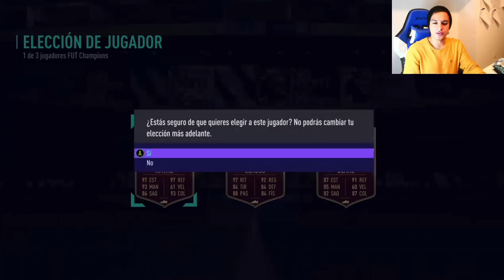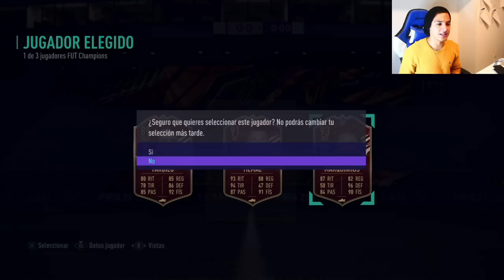¡x30 ROJOS EN LAS RECOMPENSAS DE FUT CHAMPIONS! 🤩 FUT CHAMPS REWARDS LIGUE 1| FIFA 21 ULTIMATE TEAM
Otros videos que te pueden Interesar:

¡¿VALE LA PENA EL TOTS LIGUE 1 GARANTIZADO?! 🤩 x30 LIGUE 1 TOTS GUARANTEED Y MLS/ROW TOTS| FIFA 21

¡EL MEJOR LATERAL DERECHO DEL JUEGO Y MÁS! 90 TAVERNIER FIFA 21 PLAYER REVIEW TOTS| ULTIMATE TEAM

¡ES UNA LOCURA DE CARTA, MUY META! 92 Jonathan BAMBA FIFA 21 PLAYER REVIEW TOTS| ULTIMATE TEAM

¡100% META Y A UN EXCELENTE PRECIO! 93 AOUAR FIFA 21 PLAYER REVIEW TOTS SBC| ULTIMATE TEAM

¡x40 ROJOS EN RECOMPENSAS DE FUT CHAMPIONS! 🤩 FUT CHAMPIONS REWARDS SERIE A| FIFA 21 ULTIMATE TEAM

¡¿VALE LA PENA EL TOTS SERIE A GARANTIZADO y PLAYER PICKS 84+?! 🤩 x10 TOTS GUARANTEED |FIFA 21

¿USAS PREMIER? ¡HAZLO SÍ O SÍ! 90 Kyle WALKER FIFA 21 PLAYER REVIEW SHOWDOWN SBC| ULTIMATE TEAM

¡¿VALE LA PENA EL TOTS SERIE A GARANTIZADO?! 🤩 x40 SERIE A TOTS GUARANTEED | FIFA 21 ULTIMATE TEAM

¡ES BUENÍSIMO, HAZLO SÍ O SÍ! 90 ANTONY FIFA 21 PLAYER REVIEW TOTS OBJECTIVES| ULTIMATE TEAM

¡DE LOS MEJORES BOX TO BOX DEL JUEGO! 93 Radja NAINGGOLAN FIFA 21 PLAYER REVIEW FLASHBACK SBC:

¡x30 ROJOS EN LAS RECOMPENSAS DE FUT CHAMPIONS! 🤩 RECOMPENSAS DE FUT CHAMPIONS LIGUE 1 FIFA 21 ULTIMATE TEAM

85+ LIGUE 1 PLAYER PICK,
85+ LIGUE 1 PICKS
TOTS ASEGURADO LIGA NOS,
85+ PLAYER PICKS LIGUE 1,
MEJORAS DE 85+ FIFA 21 LIGUE 1,
PLAYER PICK 85+ LIGUE 1,
CesarOne,